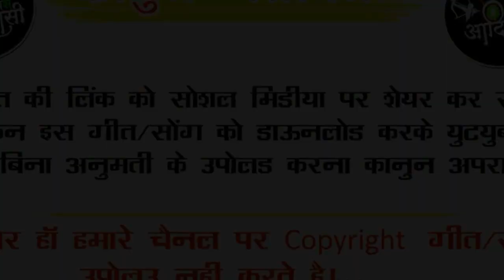Superhit Timli -आरसु देखिन ll रातली पागड़ी बांधो ll जमे किनी जमे ll सिंगर मिथुन ll विशाल सेनानी 2020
Singer : Mitthun Solanki
Lyrics : Vishal Senani
Recording : Ma Kalika Ricording Studio Bokrata
Producer
Genre : Mp Folk Song

Sanjay kirade
sanjay kirade adivasi song
sanjay kirade
संजय कि

Dileep kamta
dileep kamta
sohan bhai
सोहन भाई राजावत
sohan bhai rajawat wale 2020

adivasi rodali
adivasi rodali
adivasi rodali song
आदिवासी रोडाली